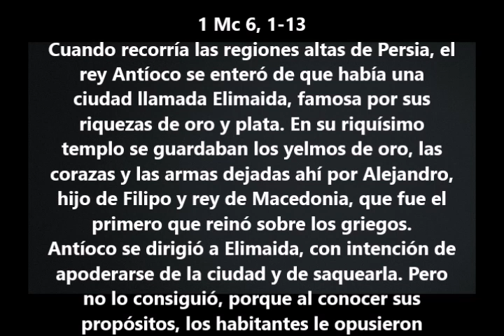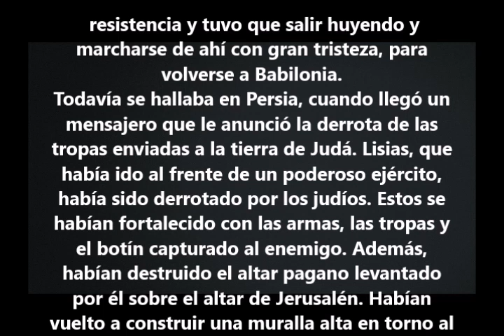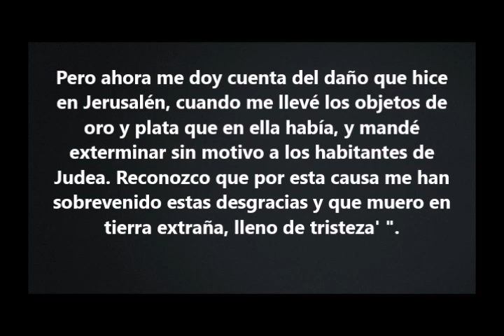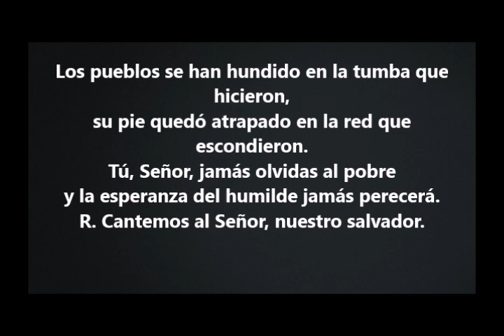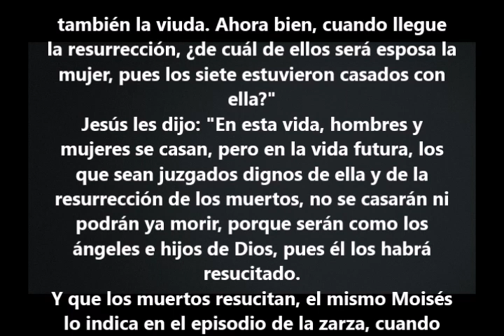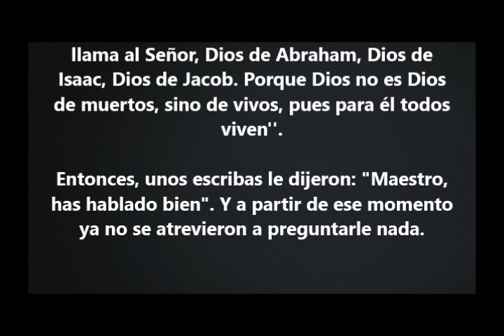Evangelio del Dia- Sabado 25 Noviembre 2017- Sangre y Agua